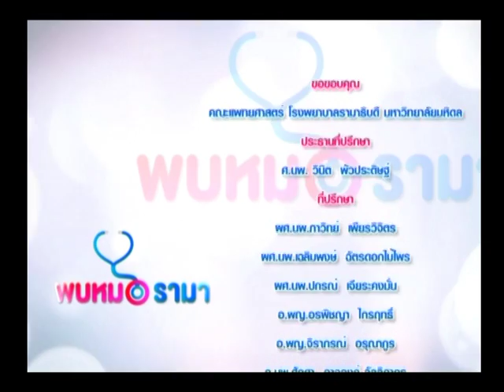รายการพบหมอรามา Iถอดเสื้อกาวน์ การนอนกรนI 22 ม.ค.58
รายการพบหมอรามาช่วงถอดเสื้อกาวน์แพทย์ผู้เชี่ยวชาญจะมาคอยตอบคำถามสุขภาพให้แก่ผู้ชมทางบ้านที่โทรศัพท์เข้ามาถามคำถามสุขภาพ โดยคลิปนี้เป็นเรื่องของอาการนอนกรน และแนวทางการรักษาอาการนอนกรน ซึ่งได้รับเกียรติ์จาก อ.พญ.จิราภรณ์ อรุณากูร กุมารแพทย์เวชศาสตร์วัยรุ่น คณะแพทยศาสตร์โรงพยาบาลรามาธิบดี เชิญไปชมคลิปกันเลย